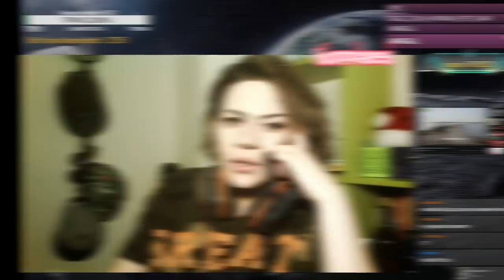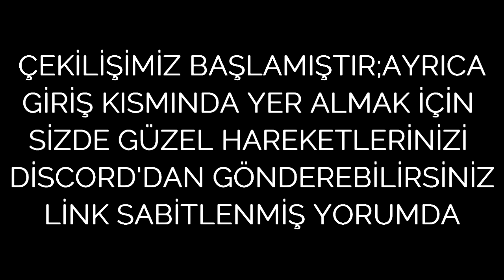BAS LEVO BAS - REVANCHE İLE BRONZ'A DOĞRU | LoL yayın anları #148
Twitch yayıncı larının league of legends, pubg, fortnite oynarken komik, eğlenceli ve outplay hareket ler içeren gameplay video larını kanalımda izleyebilirsiniz. Zbam lamayı unutmazsanız sevinirim.
İyi Seyirler ^^